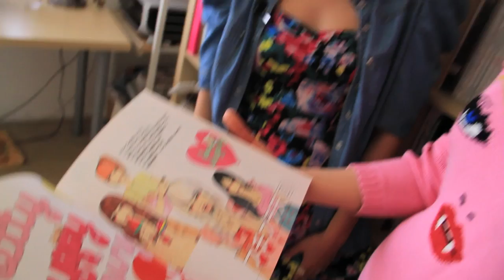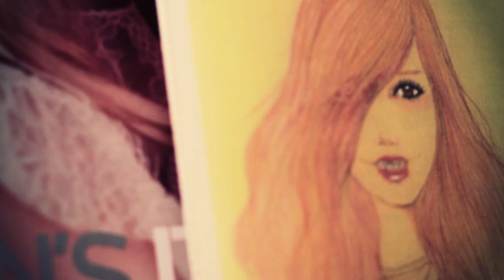FRIEDIA SHOW EPISODE 3: FEATURING ILLUSTRATOR ESTHER KIM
Friedia Show Episode 3 is here you guys!
Our guest is Esther Kim. A very girl illustrator!
You have probably seen her work in fashion magazines and
some really cool tee's in well known stores!

Director/Producer: Sunny Peabody
Co-Director/Creative Director:Friedia Niimura